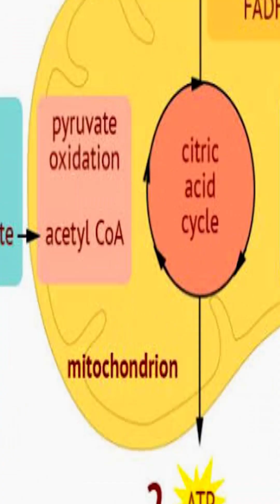مفاجأة🎁🎁!!!شرح الاخراج في الانسان في اقل من 3 دقائق 🤯🤯تانية ثانوي الترم الثاني❤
حل وتفسير اسئلة المقال والاختيارات وانماط جديدة الاخراج في الكائنات الحية 2023 احياء تانية ثانوي الترم الثاني
حل وتفسير تدريبات المقالي والاختيارات وانماط جديده درس الاخراج في الكائنات الحية 2023 احياء تانية ثانوي الترم الثاني
حل اسئلة كتاب الامتحان احياء تانية ثانوي،حل اسئلة درس الاخراج في الكائنات الحية،حل وتفسير اسئلة الاخراج (الجلد)في الإنسان احياء تانية ثانوي،حل وتفسير اسئلة كتاب الامتحان التغذية الذاتية 2022،
حل وتفسير أسئلة الاخراج في الإنسان 2023 احياء ثانية ثانوى الترم الثاني
الاخراج في الإنسان جلدي وجلدك بأمان
احياء تانية ثانوي ترم ثاني 2023
حل وتفسير اسئلة الاخراج في  الانسان 2023. احياء تانية ثانوي ترم ثاني كتاب الامتحان.حل وتفسير تدريبات الاخراج في الانسان.حل وتفسير اسئله الكلية في الانسان.
حل احياء تانية ثانوي.حل كتاب الامتحان.حل وتفسير اسئلة الدرس التاني فصل رابع احياء تانية ثانوي.
Mohamed Hafez